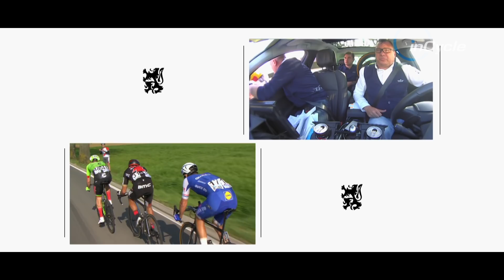A Day in Flanders | The Hugely Dramatic 2017 Ronde Van Vlaanderen | inCycle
With crashes, breakaways, failed radios, mechanicals and so much more, we look back at the drama of the 2017 Ronde van Vlaanderen...